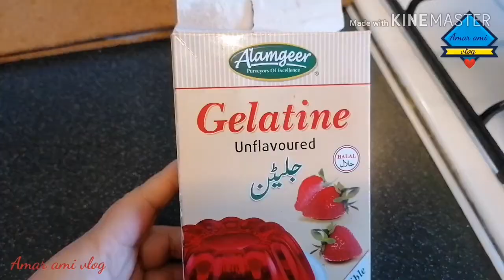Panna Cotta. (Italian desserts). Amar ami vlog